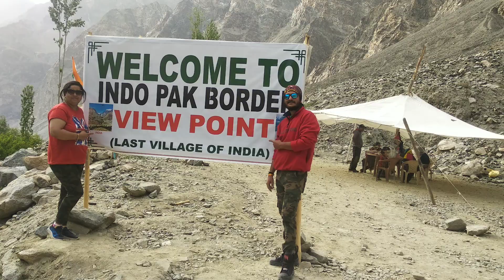Ep-23 | Finally Sissu Pahuch Hi Gaye | Leh Ladakh 2022 Trip Ending | LIVING IN SEDAN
Hello Friends,
Swagat hai apka mere youTube channel LIVINGINSEDAN mai. guys yaha par aapko dekhne ko milga Daily Life Vlogs, Traveling Vlogs, camping Vlogs, Trekking Vlogs, Hiking Vlogs And Much more.